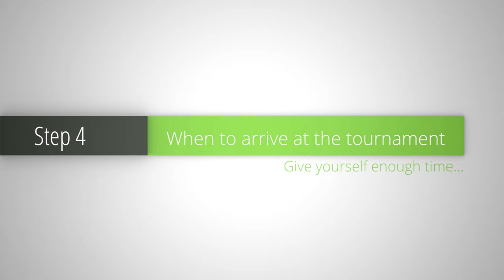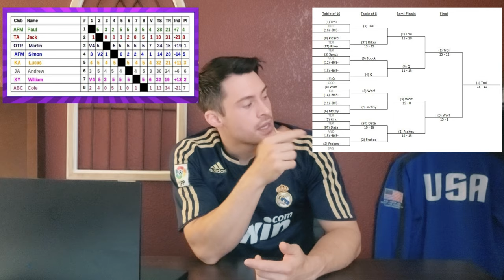How to prepare for your first Fencing tournament!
There comes a time for many fencers to venture out of their clubs and enter the exciting world of tournaments! It can be hard taking that first step, but with this video I'll help you get an idea of what to expect and how to properly prepare beforehand. Below are some useful links & information to review that the video goes over.

REQUIRED EQUIPMENT FOR COMPETION:
Jacket
Knickers
Glove
Plastron
Mask
Long socks
Weapons
Bodycords
Mask cords (Foil/Sabre)
Lamé (Foil/Sabre)
Breast protector (Women)

EVENTS FENCERS CAN ENTER:
Y8 (local only)
Y10
Y12
Y14
Cadet (Under the age of 17)
Junior (Under the age of 20)
Senior/Open (Above the age of 12)
DIV-3 (D rating and lower)
DIV-2 (C rating and lower)
DIV-1 (C rating and higher)
VET40 (Ages 40 - 49)
VET50 (Ages 50 - 59)
VET60 (Ages 60 - 69)
VET70 (Ages 70 - 79)
VET80 (Ages 80 and above)

If you want certain fencing topics covered, be sure to leave your suggestions in a comment!

Fencing | Esgrima | Escrime